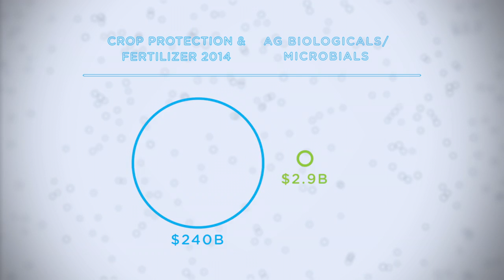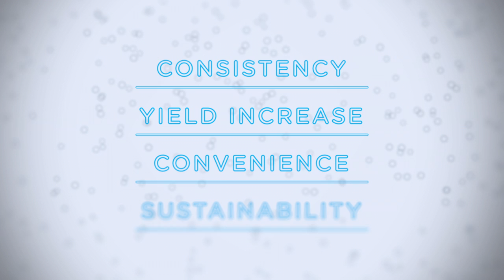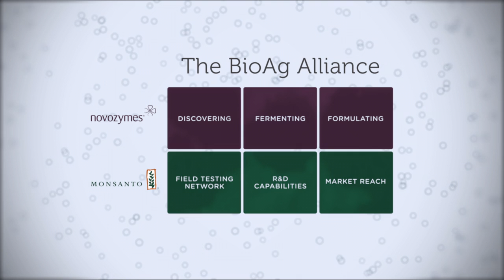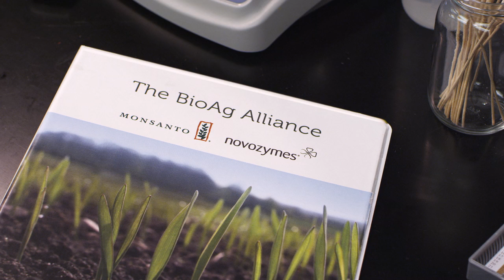Microbes: The New Frontier in Agriculture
This video explains the growing market for agricultural biological solutions focusing on the unique approach Monsanto and Novozymes are taking in microbials research, testing and commercialization with The BioAg Alliance.